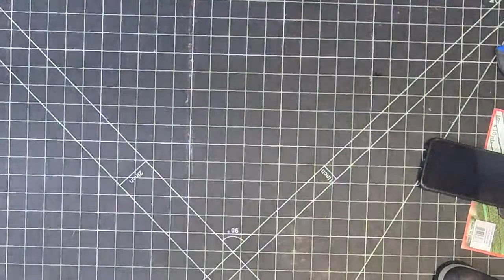Easy DIY Laurel Petal Deco Mesh Wreath on UITC Ring Board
All videos on our channel are designed on and for use with a specific UITC™ Wreath Board. Beware of imitations, our videos and patterns are not designed to work with other products.

This wreath design was made using a Unique In The Creek™ Ring Wreath Board. You can find Unique In The Creek™ Wreath Making Boards Here

Want more information on UITC™ Wreath Making Boards? Need help with a creation? Have a question?

Please also visit us on Facebook, Creekers are doing amazing things with our Wreath Boards, connect with our creative community

Thanks so much for supporting our You Tube channel! Happy Wreathing!